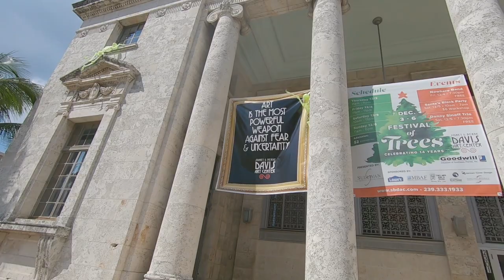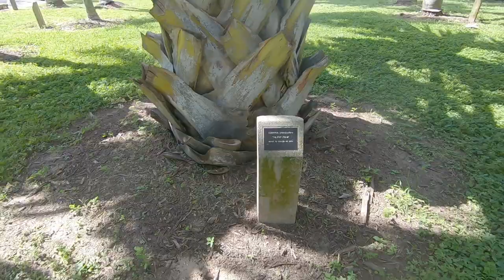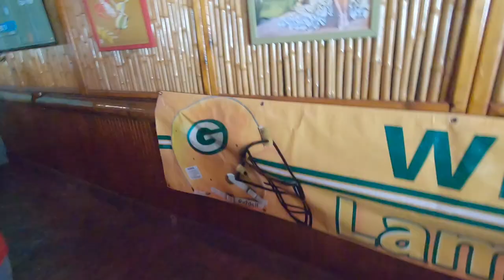I surprised her! Where did we Get-Out this time?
I surprised my wife with a plane ticket to a place we have never been, but where did we go? I'll give you a hint we headed South! If you enjoy the outdoors you will enjoy the beautiful sites we seen on our journey!